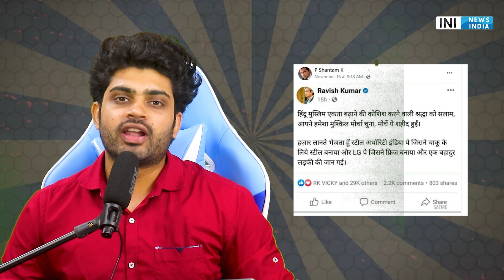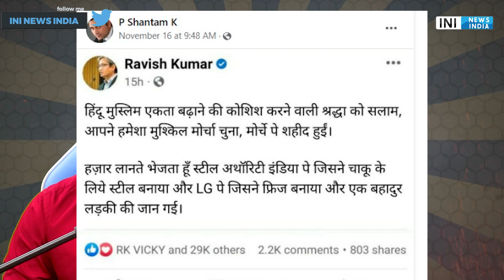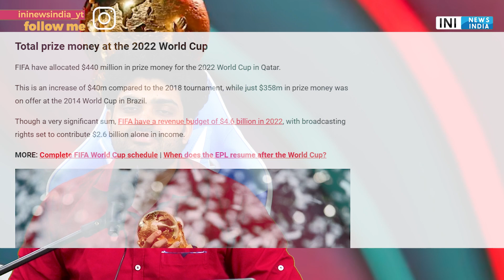Ravish kumar on Aftab | Shraddha Murder Mystery update|Godi media| FIFA World Cup 2022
Ravish kumar and Shraddha Murder Mystery update | NDTV | Godimedia | FIFA World Cup Qatar 2022
lets debunk some news
After the Shraddha murder case in Delhi, a screenshot of a post is going viral on social media. It has a photo of NDTV journalist Ravish Kumar in the profile pic. Along with this, Ravish Kumar is also written in the user name. In this, making fun of Shraddha, it is written, Salute to Shraddha who is trying to increase Hindu-Muslim unity. You have always fought difficult elections and martyred on the front.

PRODUCTS WHICH I USE (YOUTUBE)
1 Canon EOS 200D
2 Boya BYM1 Omnidirectional Lavalier Condenser Microphone
3 HONOR Pad 5 8
4 IPAD
5 TRIPOD
6 LIGHTING
7 MY PC (ASSEMBLED)
7.1 CPU
7.2 GRAPHIC CARD
7.3 KEYBOARD/MOUSE
7.4 SPEAKER
7.5 MONITOR
7.6 TV
7.8 ROUTER
7.9 CABINET
8 BOOKS
8.1 MANUSMRITI
8.2 BOLNA HI HAI
8.3 NEHRU MITHAK AUR SATYA
8.5 INDIAN POLITY
8.6 UNDERSTAND POLITICS
8.7 GLOBAL POLITICS
8.8 The HOLY BIBLE